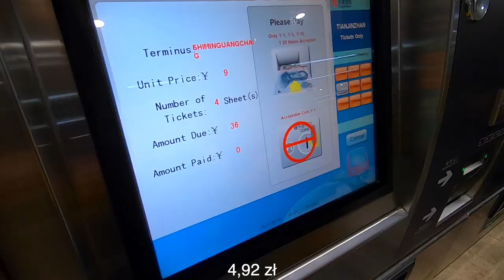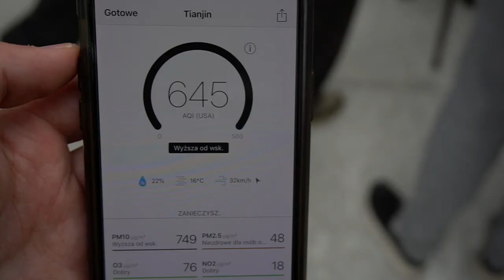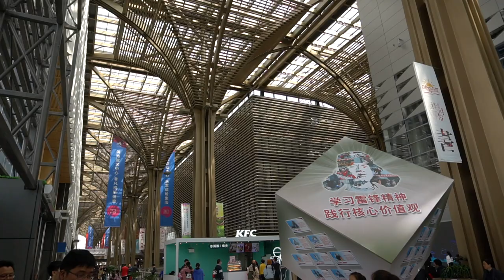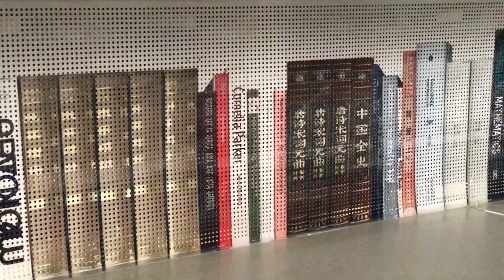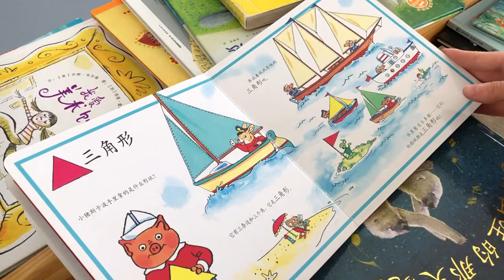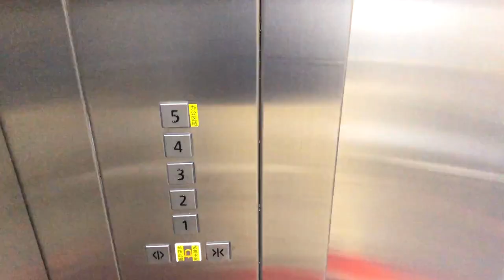JEDYNA taka biblioteka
Tiencin. Dzielnica Binhai. Tutaj znajduje się jedna z najbardziej unikalnych bibliotek na świecie!

Czas akcji: kwiecień 2019